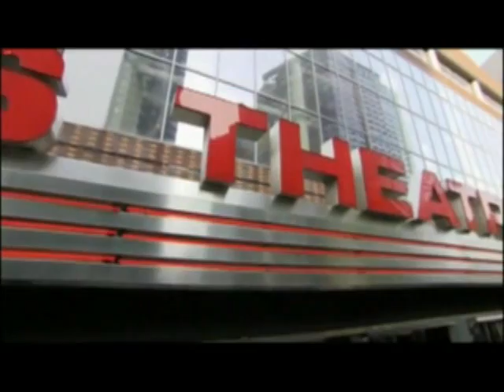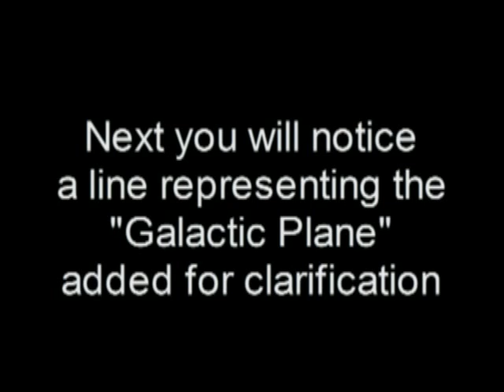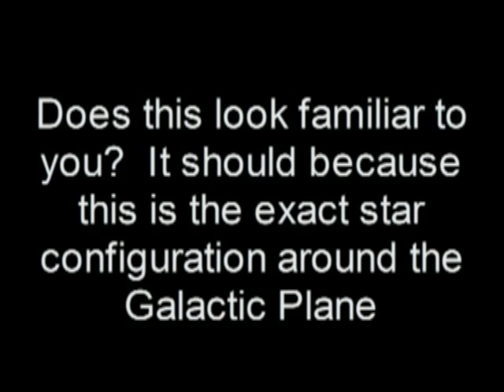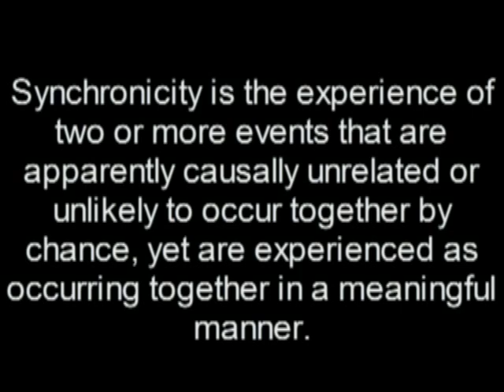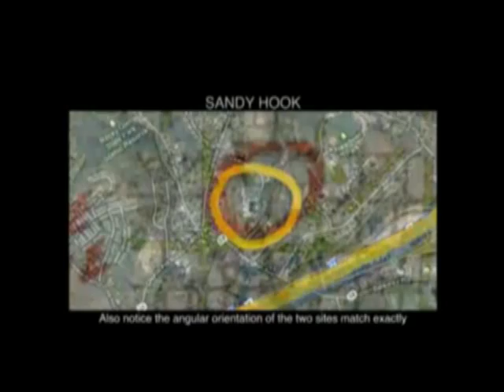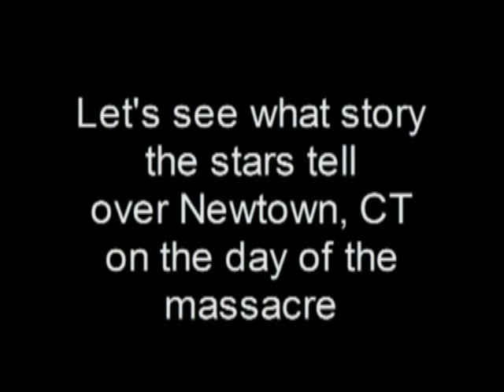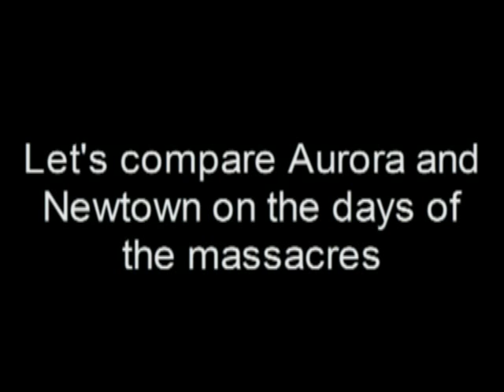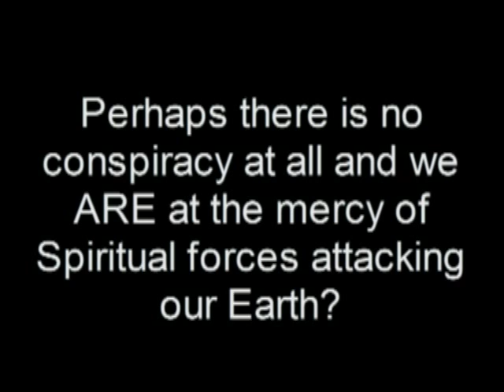Sandy Hook - Murder from Heavenly Places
Both mass murders in Aurora, CO and Newtown, CT have the exact same cosmic footprint. Both were "Golden Gate" star configurations. Both have synchronicities to the "The Dark Knight Rises" and other bizarre synchronicities. Perhaps it truly is a Spiritual war being waged on our children.